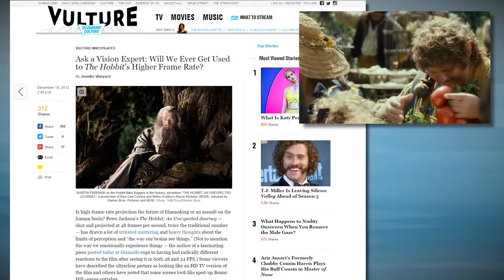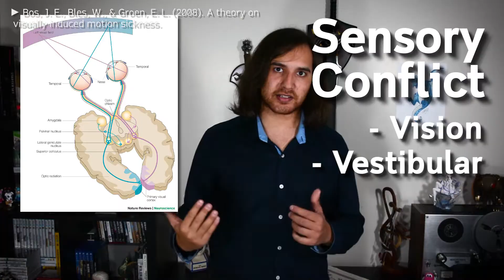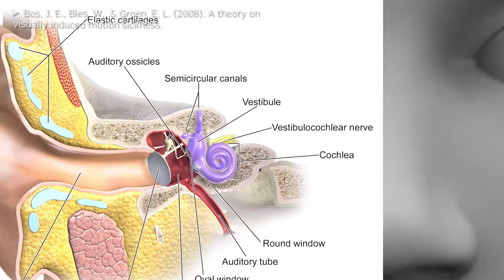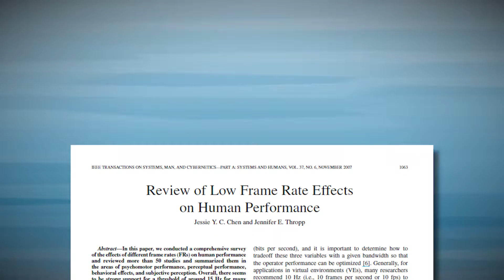Can Frame Rate Cause Motion Sickness? | Game & Science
Does low fps make you feel sick? What about high fps? Why does that happen? What even IS motion sickness?

Also, check out the full comparison video with the motion blur I added to Gravity Rush Remastered Footage:

References:
- Bos, J. E., Bles, W., & Groen, E. L. (2008). A theory on visually induced motion sickness. Displays, 29(2), 47–57.
- Chen, J. Y. C., & Thropp, J. E. (2007). Review of Low Frame Rate Effects on Human Performance. IEEE Transactions on Systems, Man, and Cybernetics - Part A: Systems and Humans, 37(6), 1063–1076.
- Kennedy, R. S., Drexler, J., & Kennedy, R. C. (2010). Research in visually induced motion sickness. Applied Ergonomics, 41(4), 494–503.
- Meehan, M., Razzaque, S., Whitton, M. C., & Brooks, F. P. (2003). Effect of latency on presence in stressful virtual environments. Proceedings - IEEE Virtual Reality, 2003–Janua, 141–148.
- Oman, C. M. (2012). Are evolutionary hypotheses for motion sickness “just-so” stories? Journal of Vestibular Research: Equilibrium and Orientation, 22(2–3), 117–127.